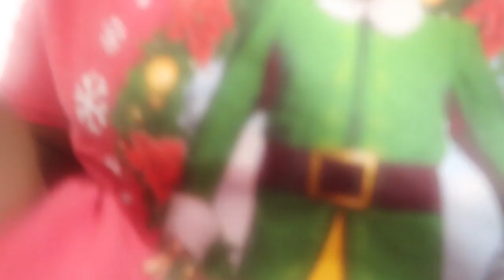Sneezing On My Wife While Eating Prank !!!!! ( She Was Very Mad ) [Vlogmas Day 24]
Happy Vlogmas 2021 We Got Some Litt Banger This Year So Make Sure Yall Bells Is On

Mac 10 Back Again Wit Another Video!!!

I Got Her Back

Vlogmas 2021 beat came from ( Must Credit "Prod. Kin Rich) Go Check Out His Channel  @Kin Rich Beats